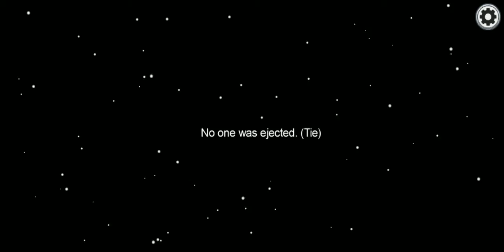Who Is Imposter Of This Game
support please